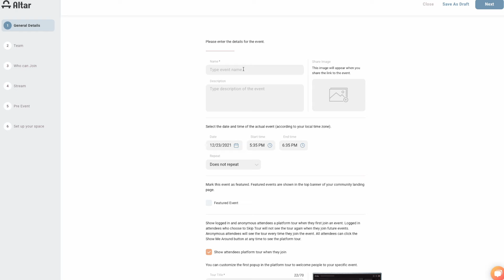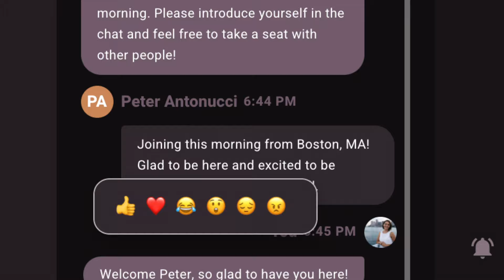Introducing Altar Live!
Altar Live is the best way to stream live church services.

We bring the best of Zoom, Facebook, and Church Online together to make streaming your live church services, events, and meetings easy.

Altar Live is a conversation-first platform that seeks to bring engagement, connection, and face-to-face interaction back to your church.

Altar Live. Bringing a new level of engagement and connection to your virtual church services.